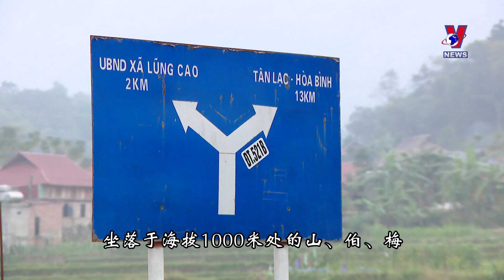穿过崇山峻岭来感受山-伯-梅的文化底蕴